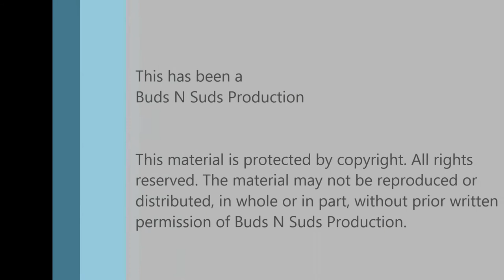Society & Solitude #4 -- Hill Farmstead Brewery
Episode 179: Society & Solitude #4 -- Hill Farmstead Brewery

This is described as double citra meets double galaxy. We get the big juicy citrus aroma from the citra, but more herbal taste from the galaxy hops. Combine the great aroma and taste with a creamy mouthfeel and this is another great IPA from Hill Farmstead. Thanks again Geoff!

Ratings:
Bryan  4.5/5; Adam  4.5/5

Info:
8% ABV, ? IBU